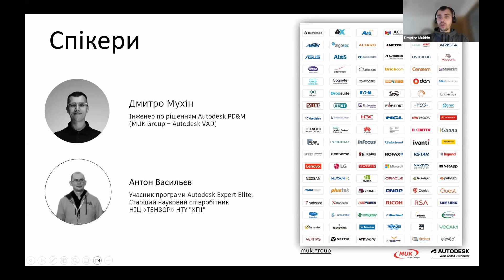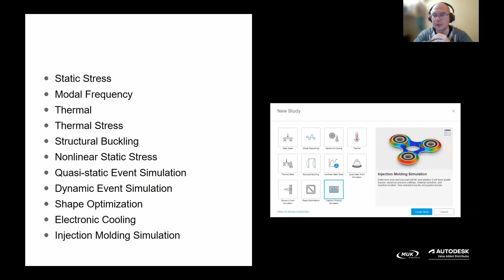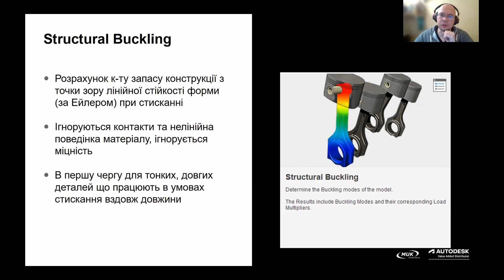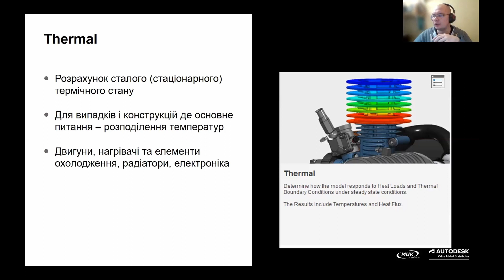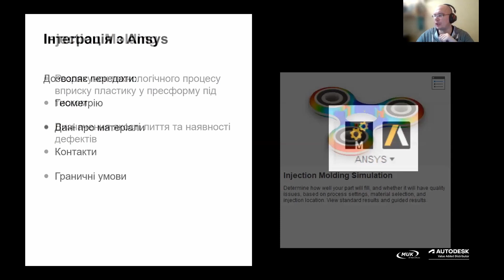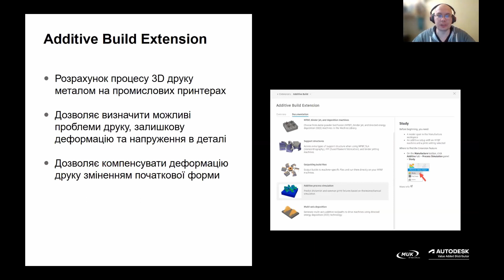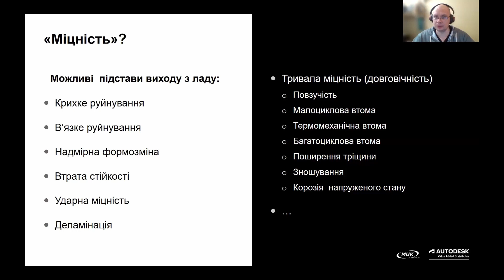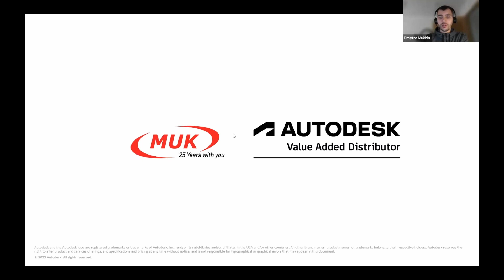Коли та які розрахунки варто робити у Fuison 360 (вебінар)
Вебінар №2/3 про розрахунки (CAE, Simulation) у Autodesk Fusion 360
👉Подробиці трохи нижче👇

⚙ Подробиці:

00:00 - Вступне слово
01:16 - Розрахункові можливості
04:52 - Motion study
06:04 - Static stress
09:52 - Modal frequencies
11:08 - Structural buckling
12:49 - Nonlinear static stress
15:12 - Quasi-static та Dynamic simulation
17:42 - Thermal
20:18 - Electronics cooling
21:33 - Thermal stress
22:50 - Shape optimization
24:27 - Injection molding
26:08 - Інтеграція з Ansys
28:06 - Signal integrity
30:35 - Additive Build extension
33:09 - Generative design
33:52 - Питання необхідності розрахунків
36:15 - Де закінчується відповідальність CAE програм?
40:00 - Як вивчити CAE?
41:38 - Умови ліцензування
44:27 - Питання та відповіді